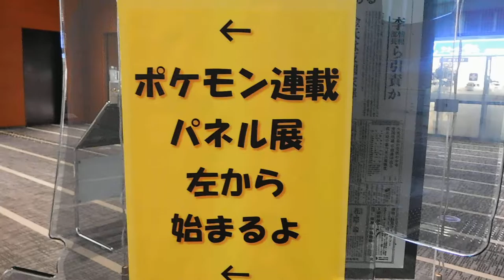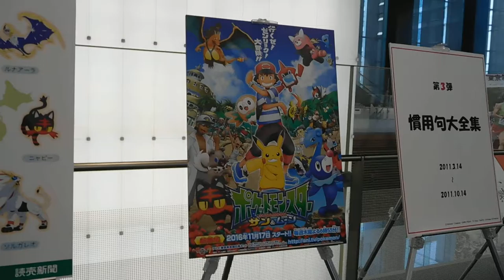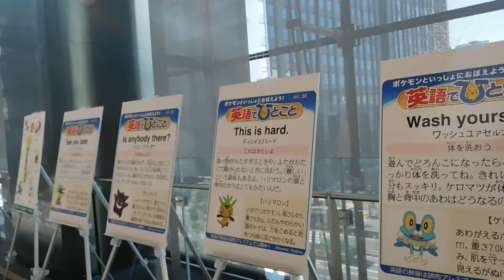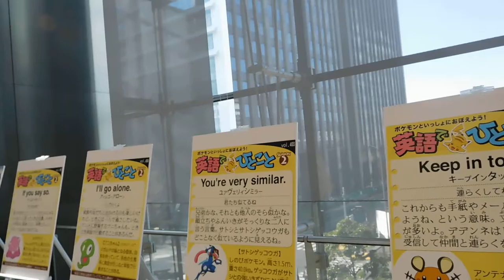DSCN9942クリスマス20161210読売新聞ビル3Fポケモン パネル展示